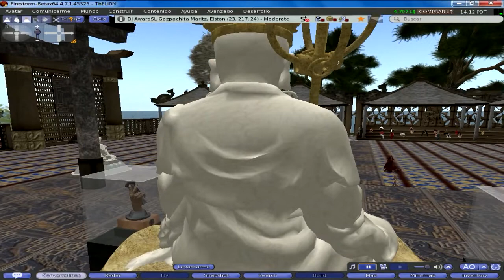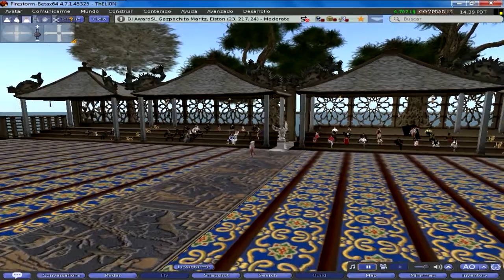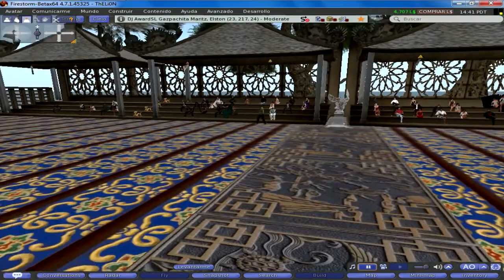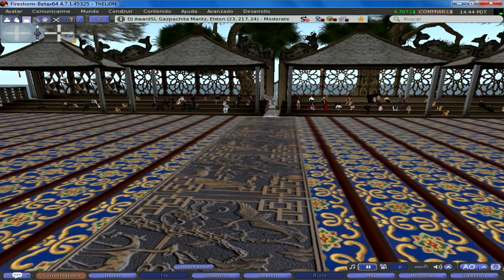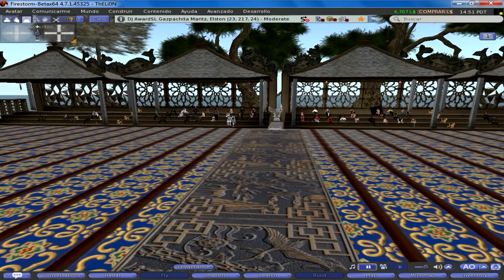Second Life - Premios Dj Awards SL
OWNER  La Casa del Rock:   FenixDelRock Resident
Nominados a los premios:

1. DJ TENAN - тєηαη (Tenanyee Resident)
2. DJ JUDAS - ĴŨĐĄŞ Łαvαrợcк (prosospoyo Resident)
3. DJ ANGELS - ĄηgεլŞ Ŋĭrυαηα (AngelSFortuna Resident)

Nuestros nombres en SL:
DiDi Askari - Theli0n Resident